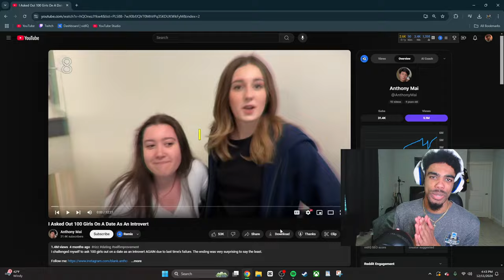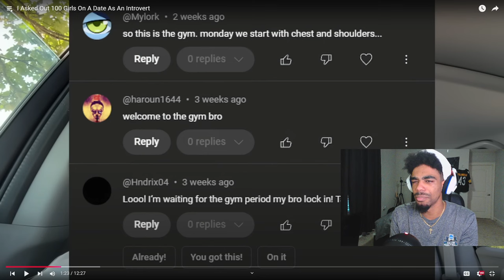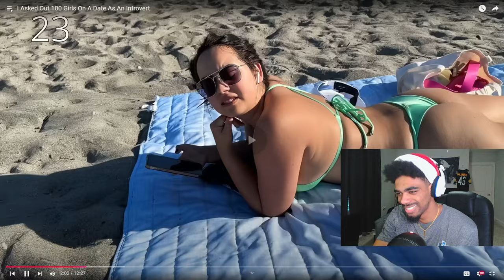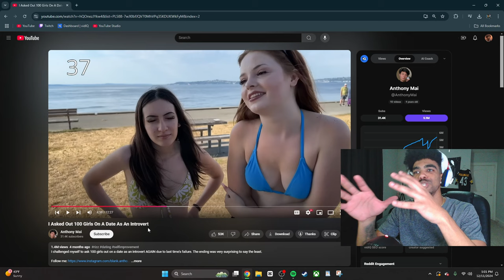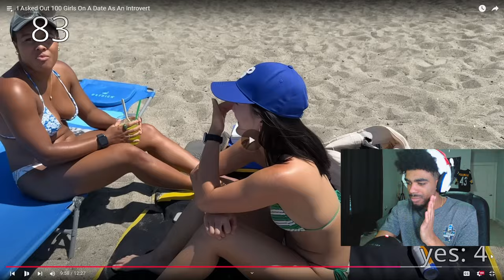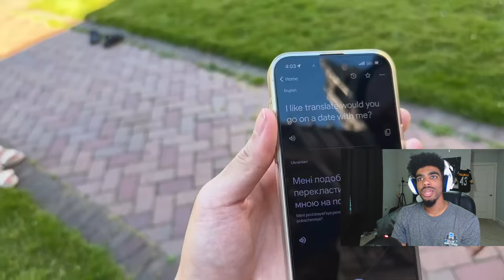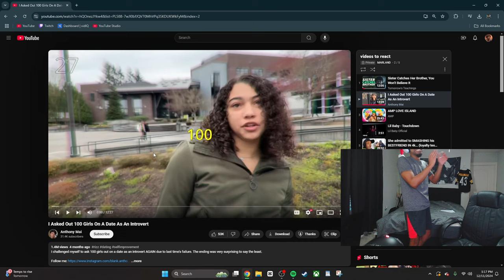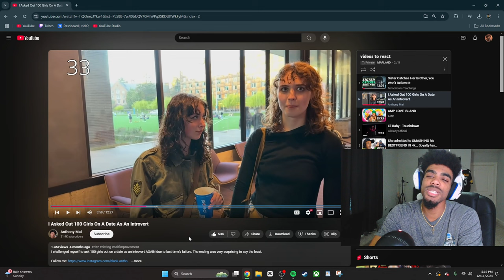MAN GETS REJECTED BY 100 WOMEN IN THE STREETS… 😂😂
marlandkingg reacts to anthony mai asking out 100 women on the beach if they would go on a date! we rank his rizz from 1-10 based on normal conversations and to be honest he tanked that out the water. by the end though, we find out he gets saved when he finally realizes how much aura he has... LMAO